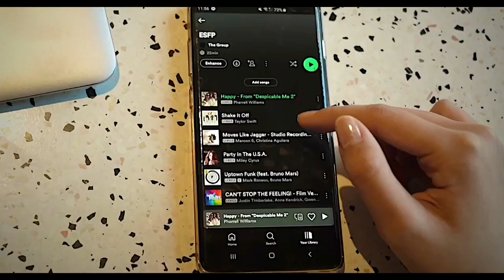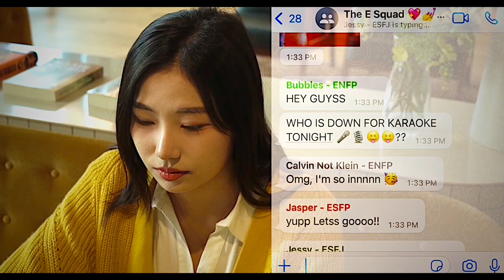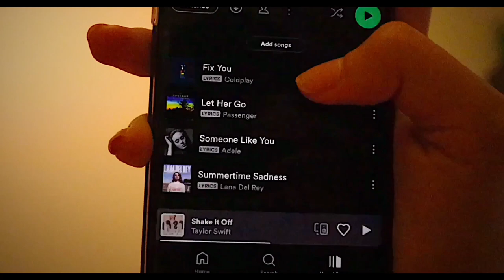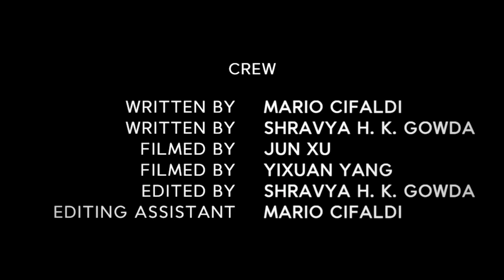Group 42 - True Colors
Stella is an ESFP: the algorithm that controls her life provides her with ESFP media content only. After it crashes down, Stella realizes that the world around her is just a web of deceit.